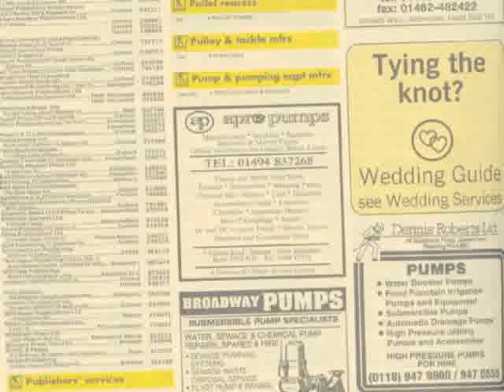Devils Answering Service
Hello . . You have reached the Devil's Answering Service . . . .